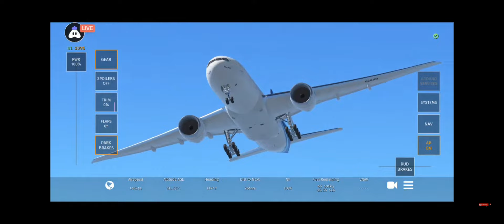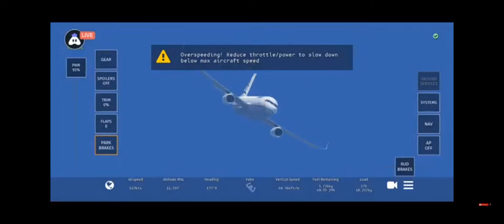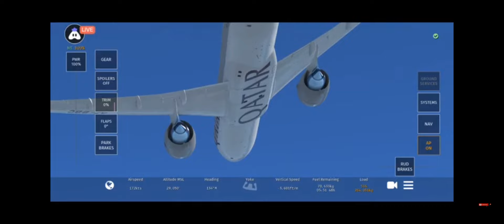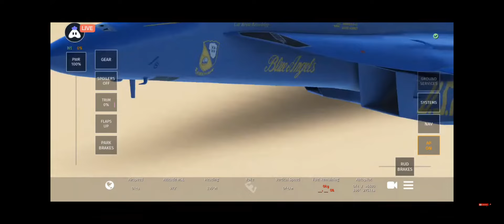Infinite flight Airplane Crash Compilatiom